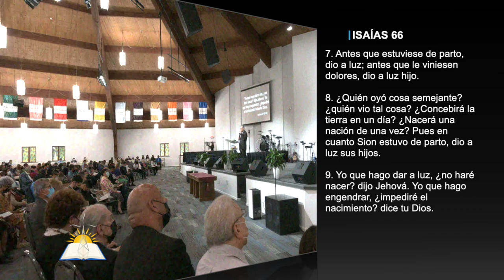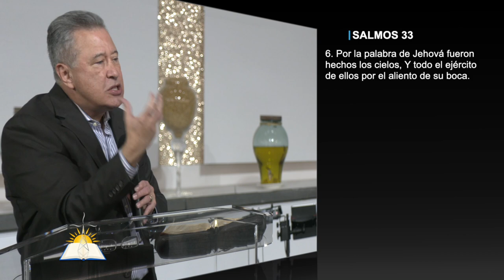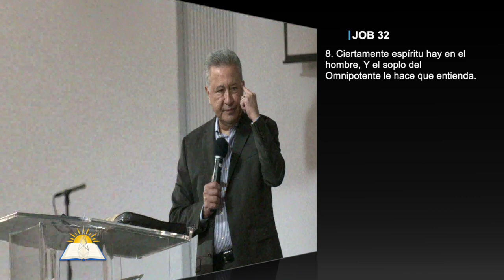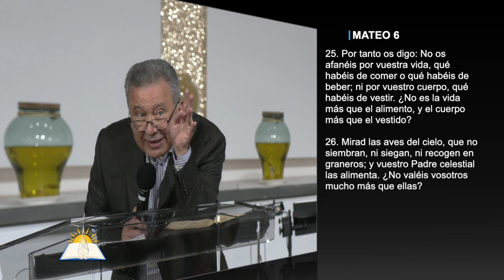La revelación de la paternidad de Dios #2 - La fuerza de la paternidad divina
Tema: La revelación de la paternidad de Dios #2 - La fuerza de la paternidad divina

Versos:
Isaías 45:9-13
Isaías 66:7-9
Salmos 2:7
Isaías 7:14
Oseas 11:1
Mateo 2:15
Juan 1:11-13
Génesis 2:7
Hebreos 11:3
Salmos 33:6
Hebreos 1:3
2 Crónicas 16:9
Génesis 1:1
Salmos 104:14
Génesis 1:21
Génesis 1:24
Job 32:8
1 Corintios 15:45
Hechos 17:30-31
Romanos 1:20
Job 33:4
Ezequiel 18:4
Génesis 6:5-6
Génesis 9
Lucas 15
Jonas 4:10-11
Mateo 6:25-26
Mateo 10:29-31
Salmos 127:3

¿Quiénes somos?

CCLI # 11207910
Church Streaming & Podcast License
CCLI # CSPL060797